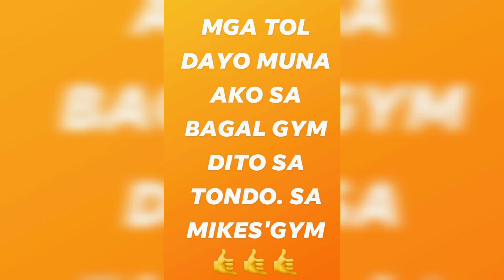BAKAL GYM MUNA|| MIKE,S GYM